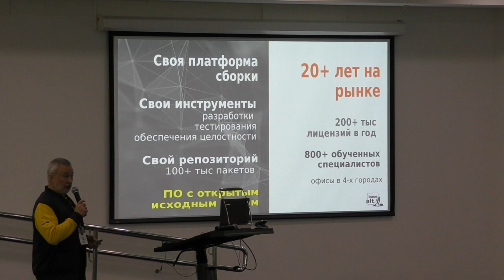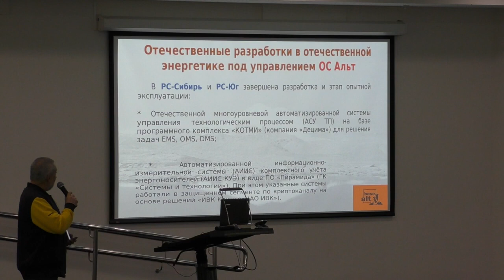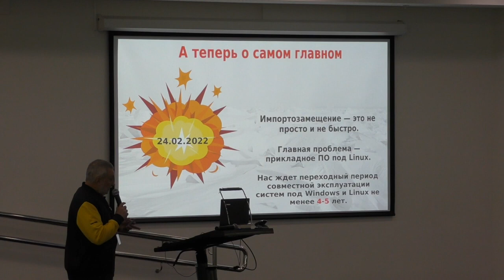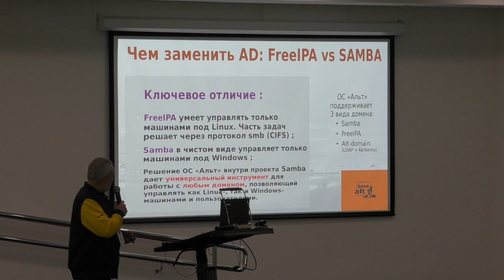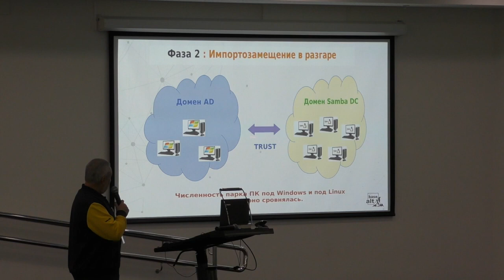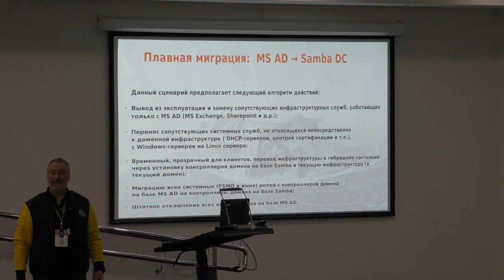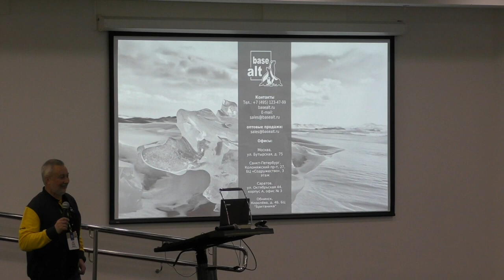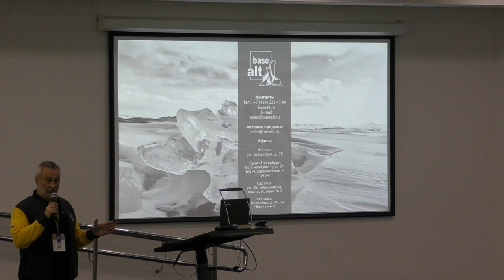Применение концепции CIM для плавной миграции с MS на «ОС Альт» ООО «Базальт СПО» — CIM 2023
Выступление Сергея Перроте (Базальт СПО (ОС «Альт»), Директор по работе с корпоративными клиентами) с докладом на тему «Применение концепции CIM для плавной миграции ИТ-инфраструктуры с MS на «ОС Альт» ООО Базальт СПО» в рамках третьей ежегодной конференции «CIM в России и мире».